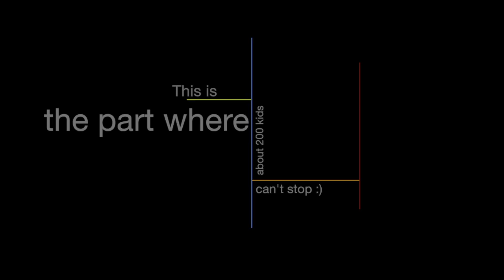Miley Cyrus - We Can't Stop | Choreography by Dejan Tubic & Zack Venegas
Choreography by: Dejan Tubic & Zack Venegas
Song: We Can't Stop by Miley Cyrus
Location:  IDA Hollywood in Hollywood, CA and Dance Makers Inc Nationals in Myrtle Beach, SC

Dancers:
1: Dejan Tubic & Zack Venegas
2: Kianna Jasper, BoyBoi & Jade Chynoweth